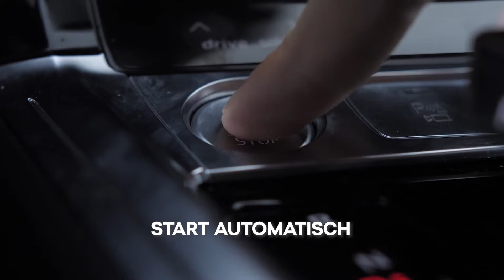Geïntegreerde dashcam in binnenspiegel voor Audi en SEAT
Interesse in deze onzichtbare dashcam? Bekijk dan onze actie

De onopvallende dashcam is geïntegreerd in de binnenspiegel en maakt 2K-beelden tijdens het rijden of in parkeermodus. De beelden zijn terug te zien via de bijgeleverde 32GB micro SD-kaart of via de App. De dashcam voorziet ook van uitstekend beeld na zonsondergang d.m.v. CMOS Sensor.